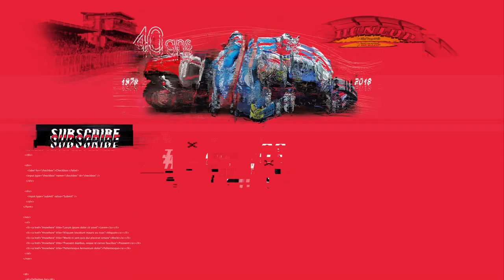Pré-mans 24 Heures Motos 2018 - Alan Techer – F.C.C TSR Honda France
Alan Techer pilotera la Honda #5 de l'équipe japonaise F.C.C TSR Honda France lors des prochaines 24 Heures Motos (21-22 avril 2018). Le pilote français prévient, la lutte pour la victoire promet d'être acharnée entre les favoris.